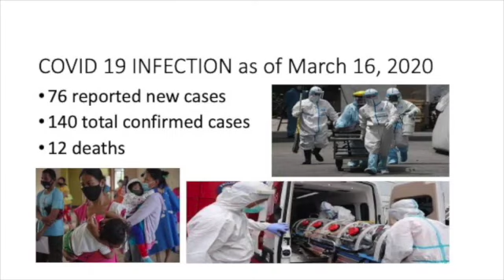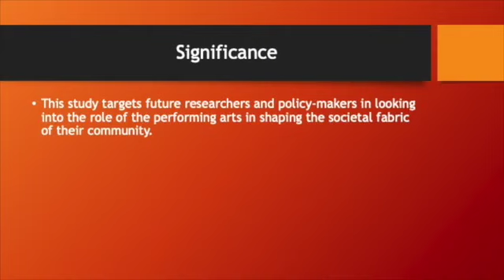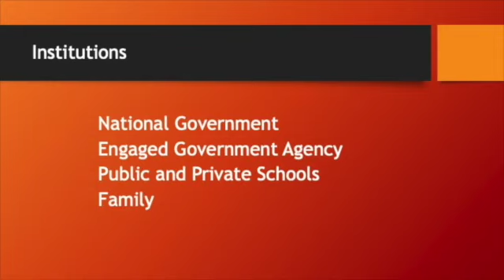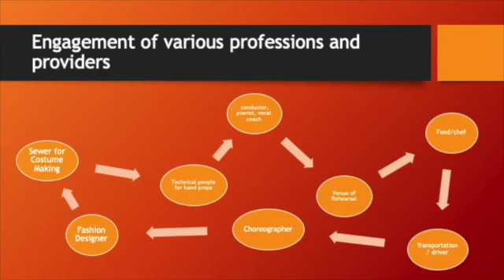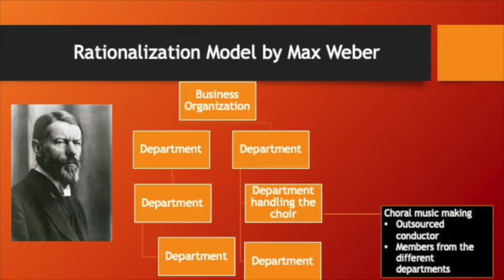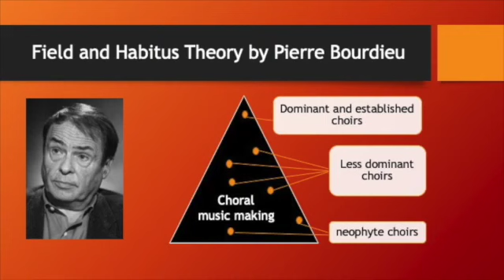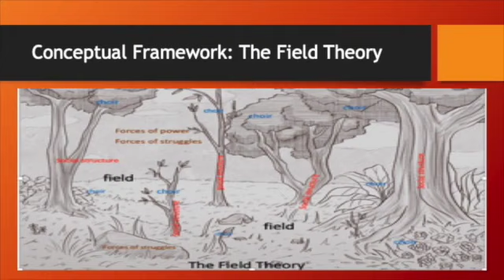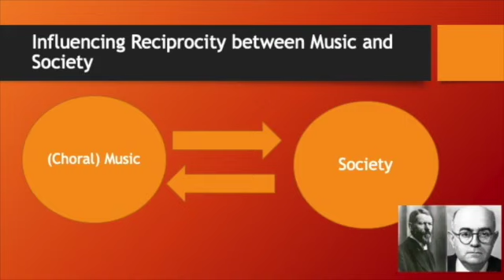Robert Delgado (IMPAC2022)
4th INTERNATIONAL MUSIC AND PERFORMING ARTS CONFERENCE (IMPAC 2022)
Video by Robert Delgado
Choral Singing in the Philippines During the Pandemic: Articulating the Reciprocal Model of Society Influencing Music and Vice Versa